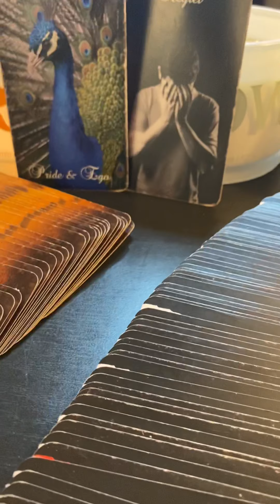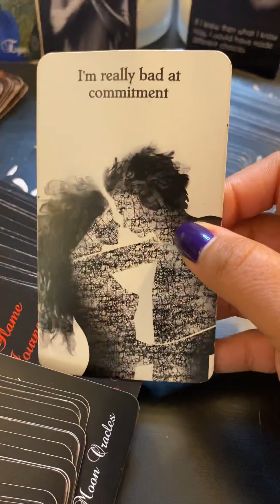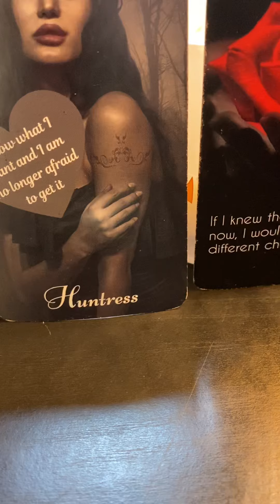Divine Feminine Healing Message Within a Twin Flame 🔥 Journey “You Have Changed, They See It!”